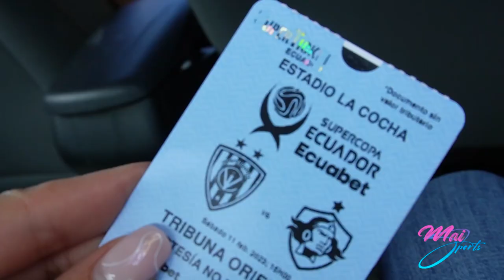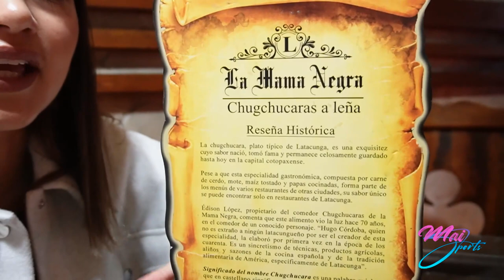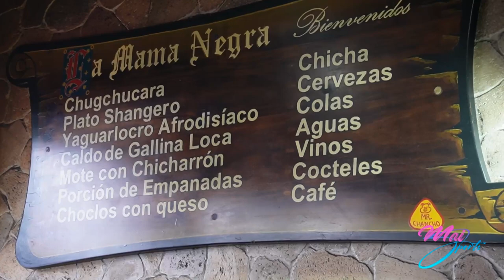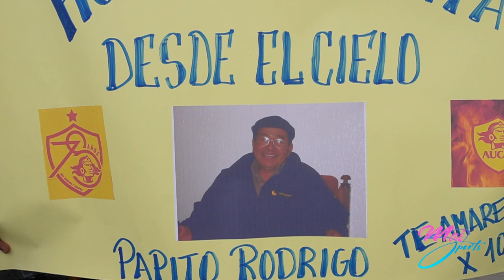VLOG: Independiente del Valle campeón SuperCopa Ecuador | IDV 3-0 AUCAS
¡Aficionados y aficionadas del deporte! Nos fuimos a Latacunga para una nueva transmisión deportiva. Estuvimos presentes en el partido por la SuperCopa Ecuador entre IDV y Aucas.  Los Rayados del Valle fueron los campeones, golearon 3-0.

Te cuento detalles de un nuevo estadio en otro lugar de mi pais, Ecuador. Seguimos sumando estadios a la lista y eso nos llena de alegría. Un honor compartir con ustedes. También les comparto detalles sobre cómo nos alistamos para un partido y los comentarios. Espero les sirva.

 ¿Qué les pareció este estadio y el partido?